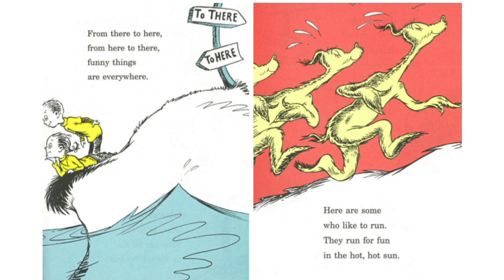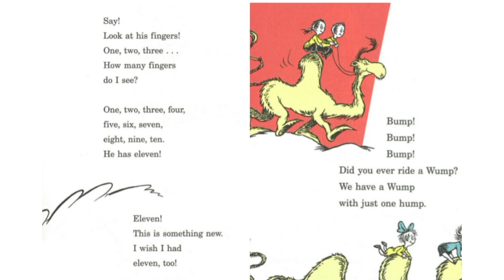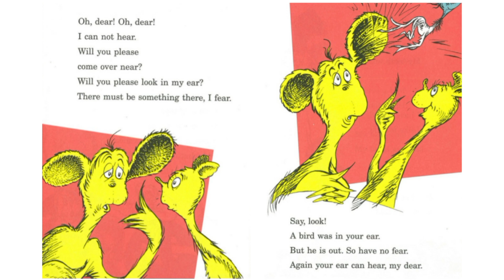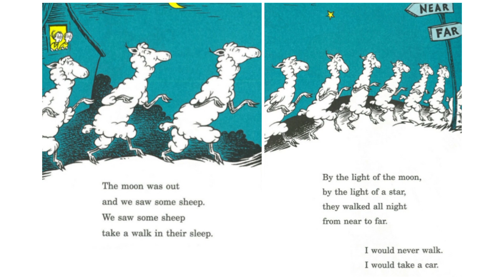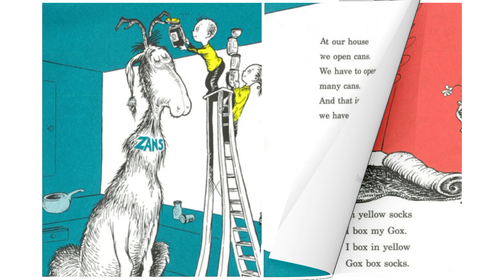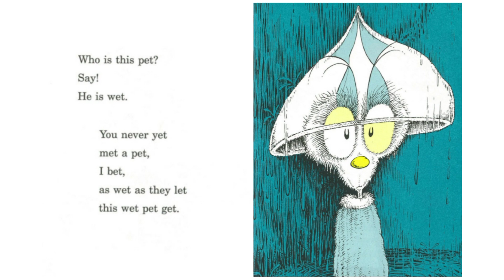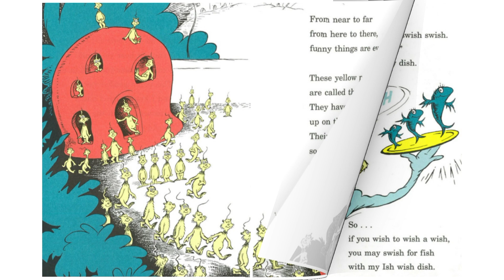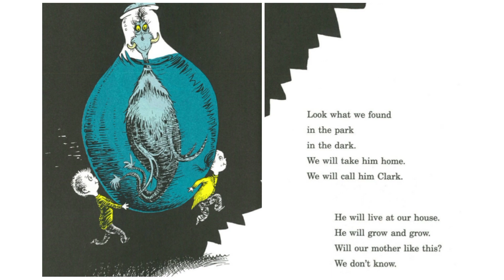One Fish Two Fish Red Fish Blue Fish by Dr. Seuss | Read Aloud